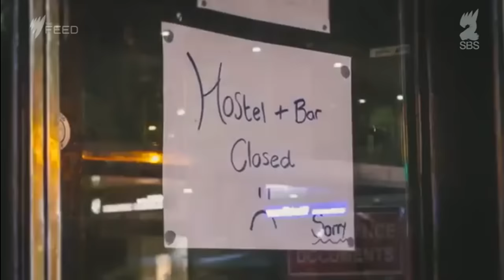Keep Sydney Open on the lockout law review - The Feed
A recent review suggested the lockout laws be relaxed. But did it go far enough? Tyson Koh from Keep Sydney Open tells Jan and Marc why he thinks more is needed.